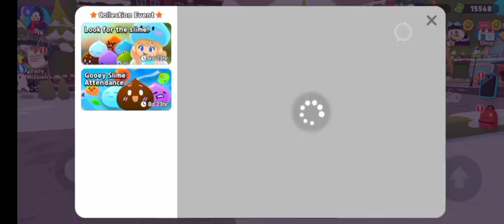Play together gameplay in Tamil part 3